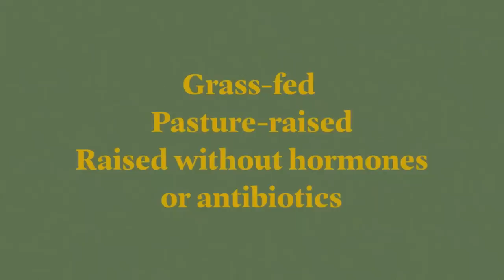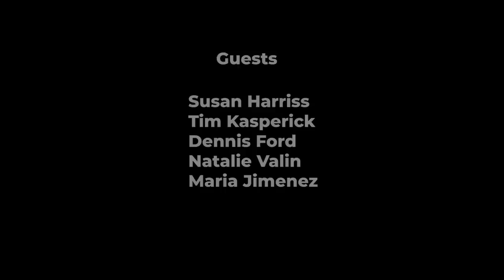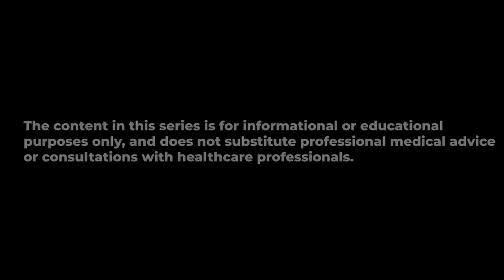Episode Two: REVERSED CARNIVORE Diet Docuseries - 2024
The guests and experts arrive in Costa Rica. They get settled in and start their day with a
good workout with Coach Bronson. The experts and guests dive deep into the discussion on: What is
Carnivore? They ended the day with a delicious Carnivore meal and enjoyed a wonderful performance
from a local singer.

Starring...